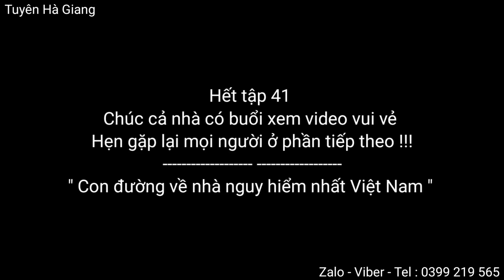Tập 41 - Khảo sát tuyến lan can còn lại cho con đường Đề Chia thật là hoàn mĩ nhất - Tuyên Hà Giang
- Chủ tài khoản :
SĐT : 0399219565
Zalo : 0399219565